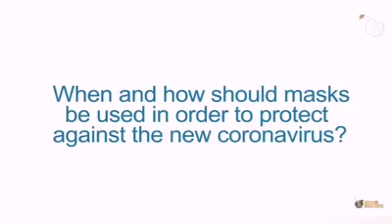Mondmasker onzin door Van Ranst, Van Gucht en co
Gebruik het gezond verstand inzake de corona hysterie in plaats van de onzin te slikken van deze onbekwame charlatans, aangesteld door een al even onbekwame regering van clowns.